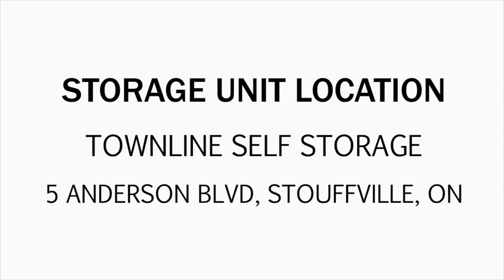Townline Self Storage Unit 0019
In this unit you can spot a few bags, a car jack, a wooden chest and other miscellaneous items